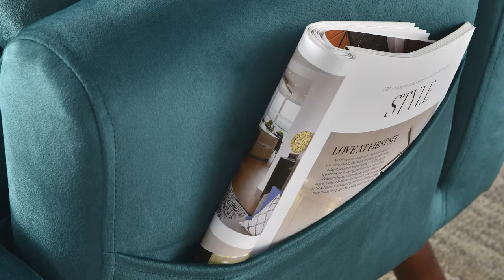Ovios Accent Chair：Velvet,Linen & Suede fabric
Velvet,Linen & Suede fabric：This sleeper sofa’s surface is made of soft velvet or high-quality linen fabric or textured suede fabric which offers you an enjoyable feeling. This convertible sofa is not wrinkled easily, you can sit and lie on the sofa freely.

Ottoman Included: Wingback chair with ottoman. Our deck lounge chair for living room has ottoman.You can rest your feet on it.Experience the ultimate enjoyment and sleeping.

Side storage bag : This mid-century style sleeper chair has side storage bag to put your books、phone and IPAD in it.So that you can easily store them after reading and using.

Hardwood legs: Sturdy wood tapered legs looks neatly in your living room. Strong bearing capacity guarantees your safety.
Tilt Mechanism：Adjustable back.This recliner chair can be tilted at 6 angles to meet your various sitting needs. You can enjoy reading, watching movies, listening to music and resting on this recliner.